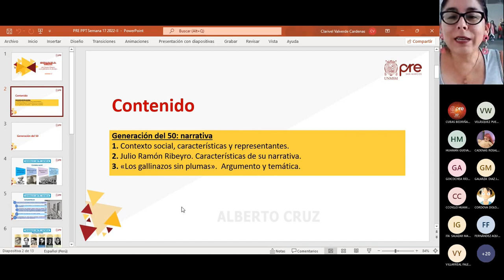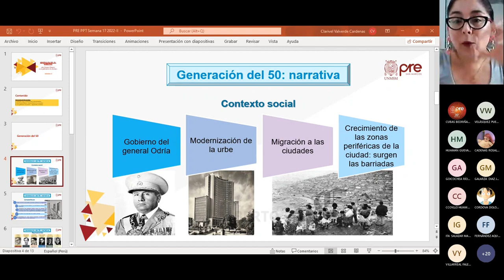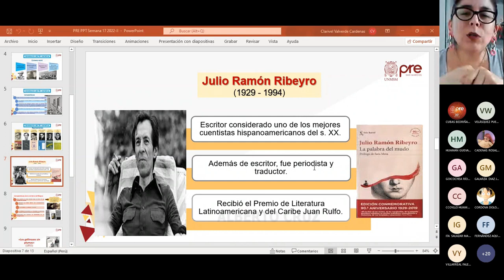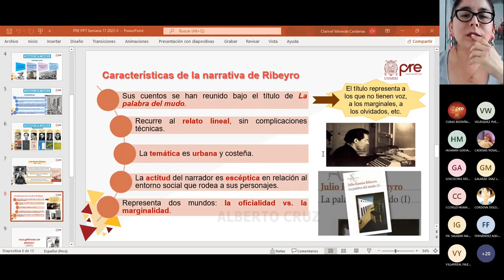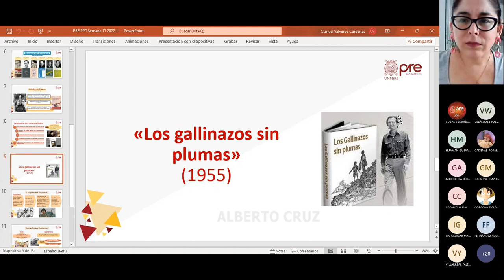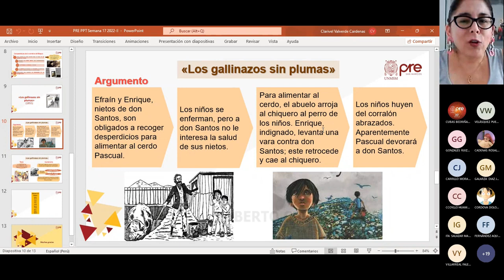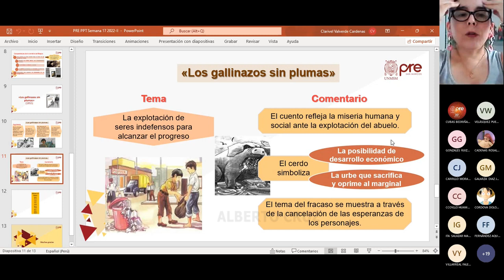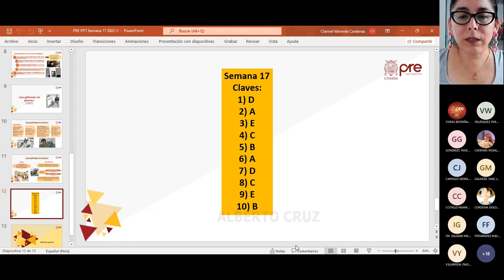Literatura S17 - La generación del 50, Julio Ramón Ribeiro - Pre San Marcos 2022 II ¨Y¨📚🖥️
Semana 17
📚Curso: Literatura
Profesor👨🏻‍🏫: ???
📌Tema: Literatura peruana contemporánea. La Generación del 50. Cuento. Julio Ramón Ribeyro: “Los gallinazos sin plumas”.